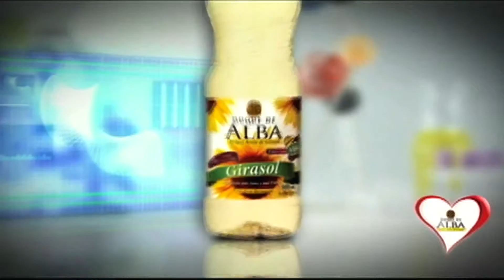Costillas con puré de haba